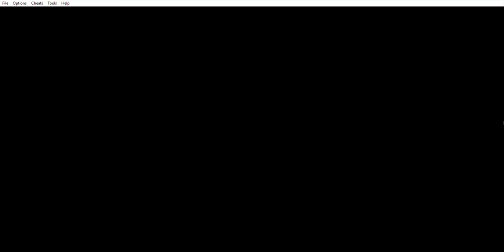Dicking around in KOF for the Game Boy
KOF for the Game Boy. Fun stuff. The game was a Japanese-only release.